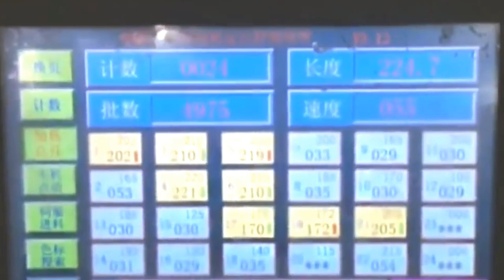BIB bags making machine with film storing device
The equipment is for the BIB bags making with the storage device.

84798210   Mixing machine
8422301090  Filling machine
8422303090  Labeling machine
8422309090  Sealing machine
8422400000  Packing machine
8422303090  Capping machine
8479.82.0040 food Mixing, kneading or stirring machine